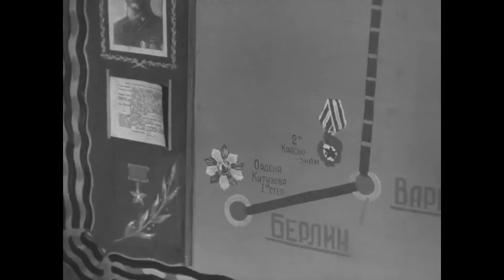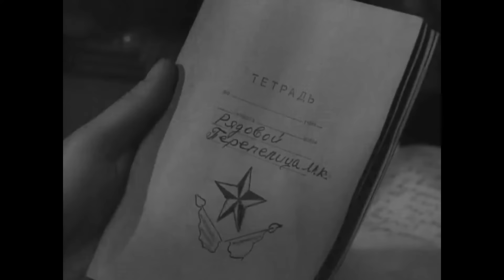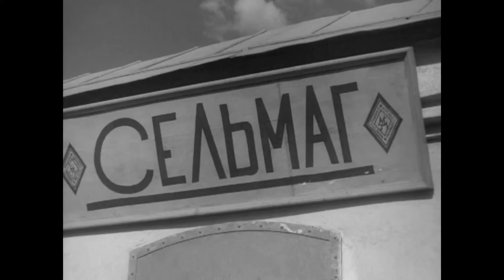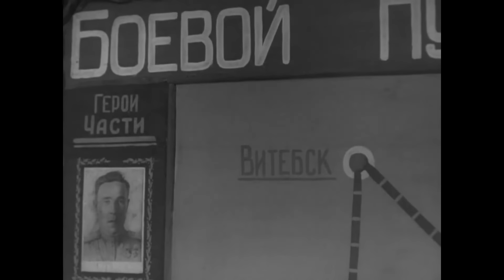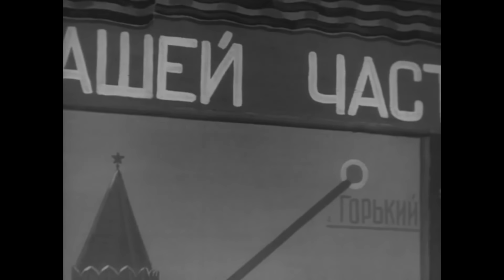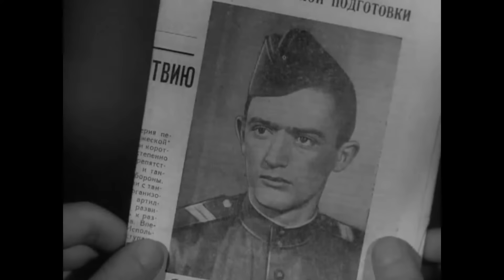МАКСИМ ПЕРЕПЕЛИЦА ( драма, комедия, 1955г. )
Фильмы с участием Леонида Быкова

КАРТА VISA - 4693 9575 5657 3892
БУДУ ВСЕМ БЛАГОДАРЕН, КТО ПОДДЕРЖИТ БЕДНОГО КРЕСТЬЯНИНА!
ПРИНИМАЮ ЗАКАЗЫ НА КИНО СБОРКИ И ФОТО СЛАЙДЫ!
на тупые вопросы: КАК ДЕЛА?, ПОЧЕМУ? и ЗАЧЕМ? - не отвечаю!